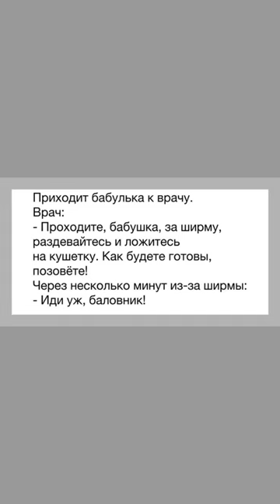Пришла бабулька к врачу#shorts